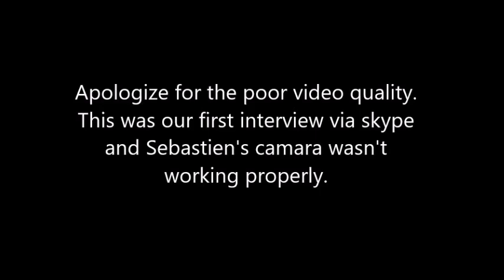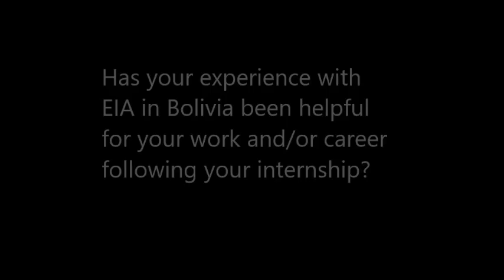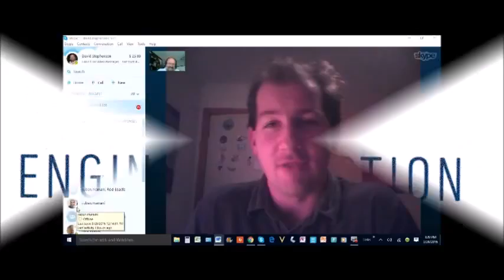Intrvw 1 Sebastien April 2016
Interview of Sebastien, Belgian former EIA/FIEA intern in 2012. He talks about his experiences in Bolivia during his three months  working with FIEA, and how those experiences have helped him in his work.